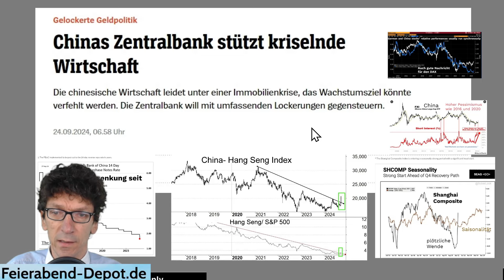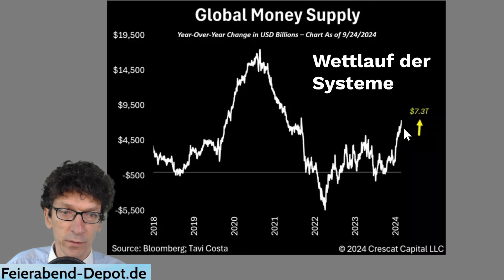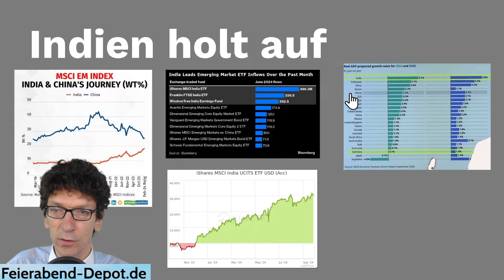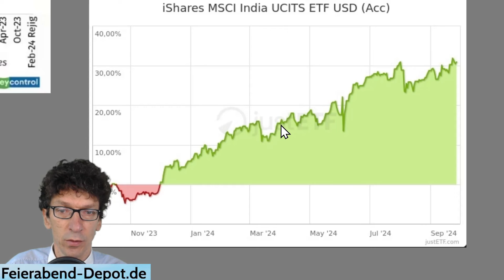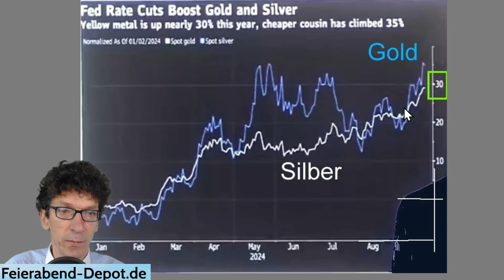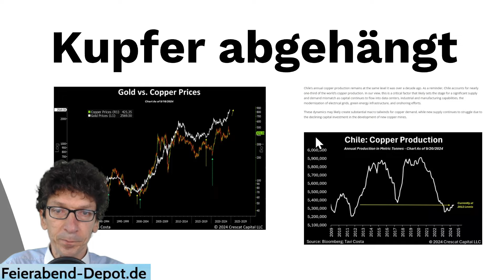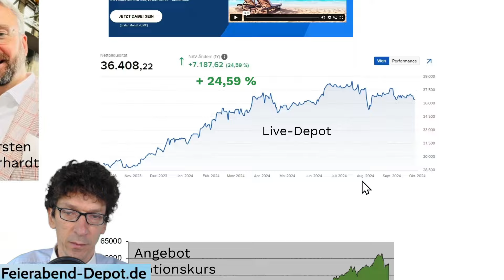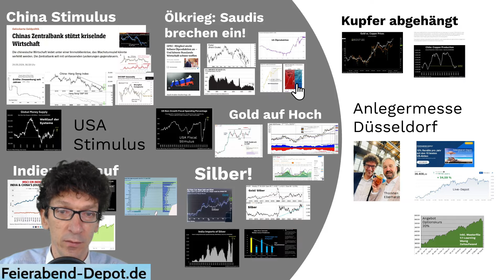Kampf der Systeme! China-Stimulus und Saudi Ölwende. Gold, Silber + Aktien im Aufwind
✔️Feierabend-Depot, jetzt einen Monat für 1 Euro testen, Angebot bis zum 8.10.
✔️Folgemonate 39 statt 49 Euro/ das Produkt ist jederzeit monatlich kündbar.
✔️ Sie lernen im Paper-Trading Modus meine Strategien 1:1 umzusetzen.
✔️ inkl. 3 kostenlose Webinare als Begleitung
✔️ inkl. 1 Jahr discord-Gruppe zum Austausch mit anderen Tradern
Bei WHSelfinvest professionell und günstig handeln:
(mit Ihrer Kontoeröffnung unterstützen Sie mich)

0:00 Einleitung
0:41 China Stimulus
2:28 Wettlauf der Systeme
3:40 Jahrelanger Ölkrieg
5:11 Indien
7:01 Gold
9:26 Silber
11:40 Kupfer
12:52 Anlegermesse Düsseldorf
13:10 Feierabend-Depot
13:27 Optionskurs
14:17 Fazit

 Die bereitgestellten Informationen und Daten dienen ausschließlich Informationszwecken. Es stellt keine Aufforderung zum Kauf oder Verkauf irgendeines Wertpapiers oder eines Derivates dar. Der Kauf von Aktien, Optionen und Derivaten ist mit hohen Risiken behaftet.